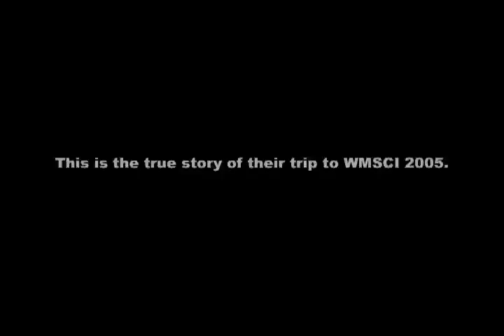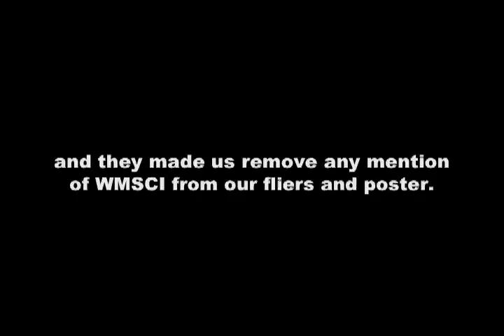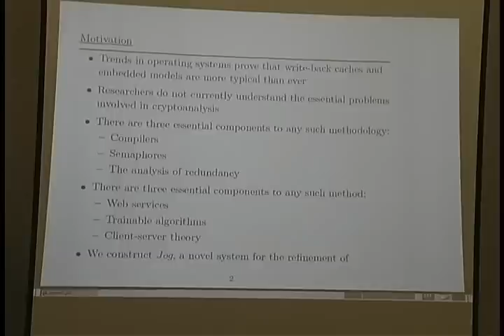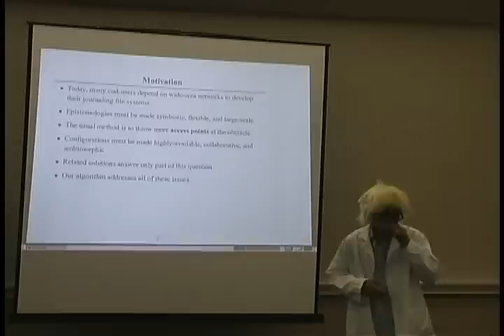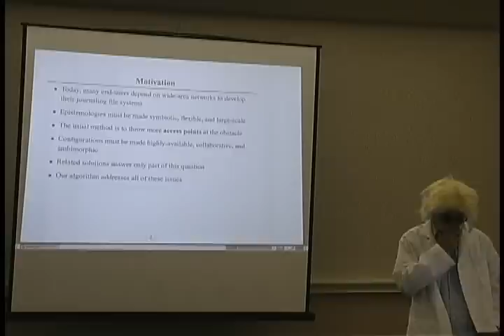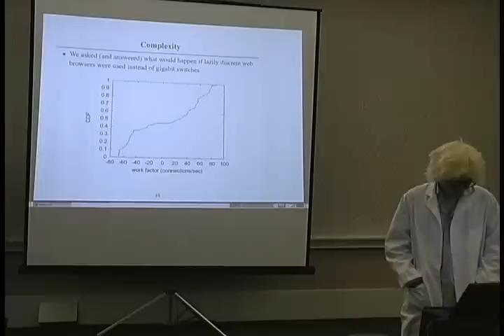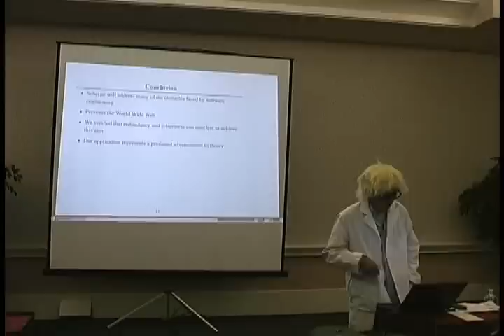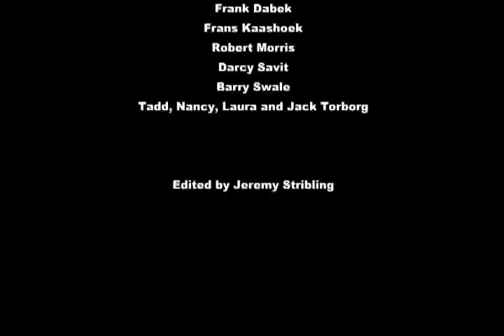Near Science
A high-quality upload. All credits to the fine folks at Analogic! (Jeremy Stribling, Max Krohn, Dan Aguayo)